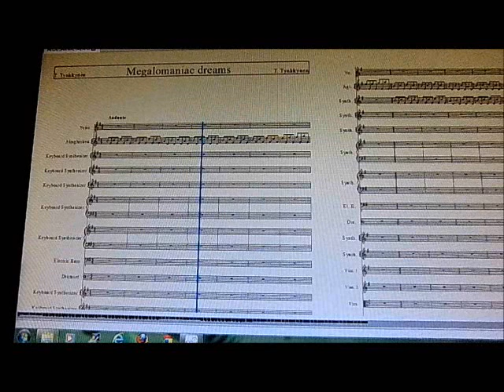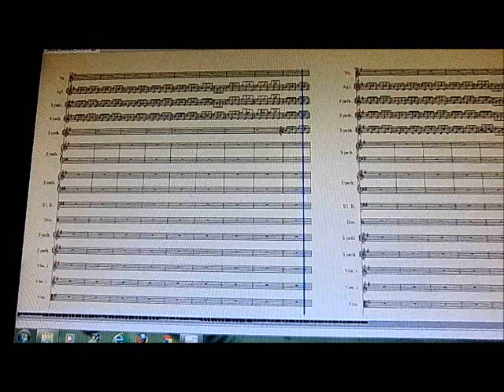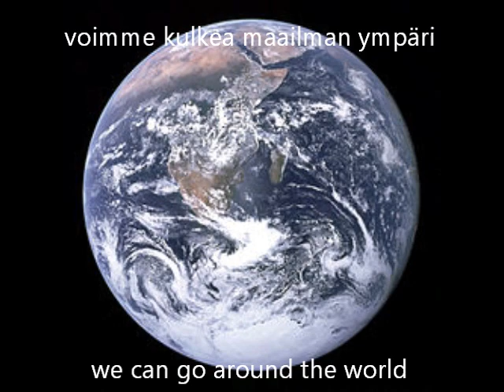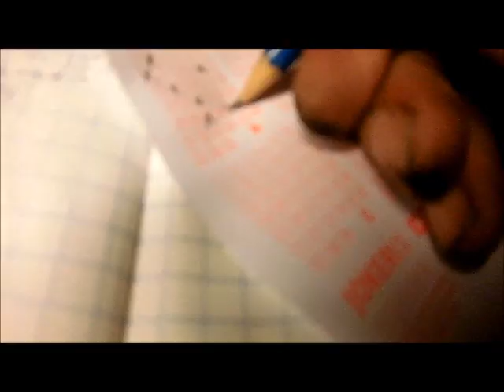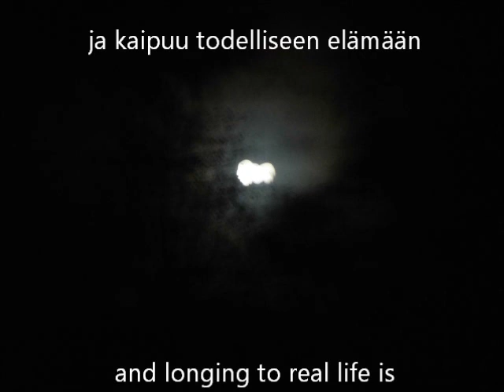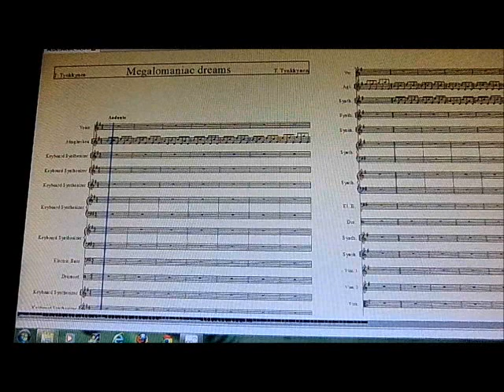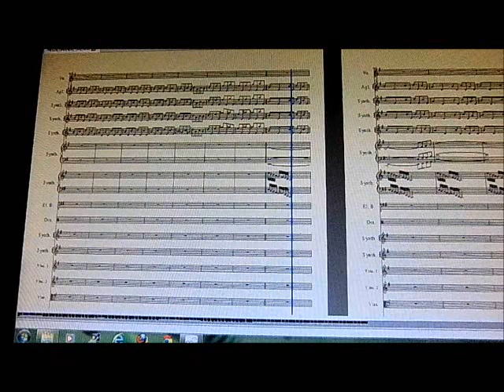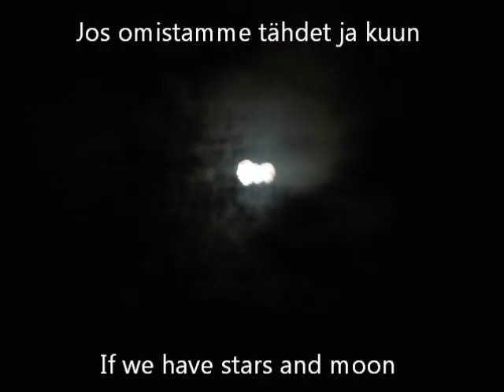Megalomaniac dreams - Indy Angel's Agonia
words and music by Timo Tynkkynen

So little thing, that what I mean
can start to going around, around,
like a snowball rolls, it's hard to wean,
can take away my mind to down.

It needs not else like pretty girl,
and longing about for loving days,
I want to dive and look fot pearl,
or at least I try to level the way.

If I sing to you this little song,
it's necessity increase a bit,
you can see what I thing so long,
I hope that this is just the hit.

This song is crying and the hope,
so high hopes leads to loneliness,
little house and storehouse and the boat,
and peace and love is bottomless.

The yacht and sailboat in the port,
this boat is called Pauliina,
straight at bridge of sun and Lord,
sailing to the Pangaia.

We can build the reddish house,
redwood's only material,
limousine is little trough,
want to give to you almost all.

We watch to down from whirlibird,
and buy the biggest machines,
we can go around the world
and reverse all emptyness.

Weddingnight in space-shuttle,
in the space we float and love,
in the weightless champagne,
making love two beauty dove.

One more bet of lottery,
seven number hit the bull's eye,
we must be in gallery,
we must rise over the sky.

You can leave your job away,
common life waits you and me,
freeling down and easy way,
everything changes suddenly.

One more gottage in wilderness,
another in the sunny beach,
home in place the noiseless,
is this outcome for our search.

Here are sheeps in grazing lands,
cats and dogs and more the pets,
all-terrain vehicle in hands,
snowmobiles and water jets.

Buy the schooner, sailing ship,
yard is filled machines,
you can see that it's like trip,
money-masturbation less.

Own the beach and swimming pool,
smoke-sauna and jacuzzi,
is something else, what makes me fool,
get out every paparazzi.

So difficult is reach the luck,
love and money's different theme,
happiness is always such,
shines from inside like a beam.

One more little touch your cheek,
and someone tender word to you,
little kiss and watch you deep,
and common dream is pink and blue.

If all the dreams turns true,
what we can hoping more,
drift to the reef our white marry-boat.
If we have stars and moon,
and everything the shore,
white marry-boat sails only far and wide the coast.

who leads us to the port,
so many money leadings us to emptyness.
empty is our court,
and longing to real life is bottomless.

Only little song I mean
write to you in tender words,
wanna give to you all my dreams,
but it's bigger than universe.

I wanna that you hear my sing,
hear my longing to your side,
so long way I am traveling,
experience is great and wide.

Of course I must to dream my life,
want to keep our common dreams,
so I wanna you my wife,
without dreams is no more means.

We started all from emptyness,
slowly advance in our way,
but dreamings amount's bottomless,
I don't wanna leave this play.

Deepest hope is whitest boat,
what you seen in your dreams one night,
when we appear to the port,
when we accept our light?

Still we travel in the train,
back and forth we rock and roll,
life is easy shine and rain,
common life that leads to all.

One more dream inside of me,
only you are just the thing,
biggest dream for you and me,
another I leave everything.

I can't let you go away,
and I even want to do,
something star leads our way,
turning true dreams pink and blue.